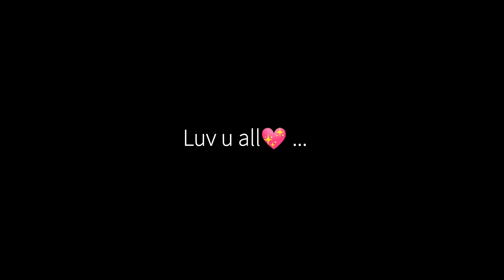Malayali❤️ (free fire highlights ) Stop me !!!👽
❤️ Malayali

                                   please watch full🙏

                                likes target - 333 likes❤️

🔰FF IGN :  SFㅤSTARLORD
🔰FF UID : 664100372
🔰Level : 68
🔰Likes : 8k+
🔰Clan -  STARFORCE
🔰Phone : Redmi 8😔
🔰Country : India ❤️

MUSIC 🎶🎧  - Nadan Wibe - Thirumali

Thumbnail Credits -